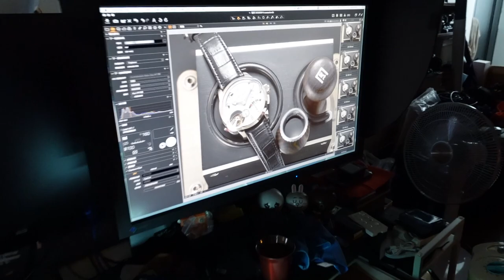【觀察員的日常】超罕見！來聽GREUBEL FORSEY大自鳴！我竟然沒注意到那個毛！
能夠自動報時報刻的機械錶，超罕見超複雜。只有技術達到一定高端的品牌才有能力製作。而GREUBEL FORSEY不只游刃有餘，還表現得非常好。
然對，那個麥克風的兔毛太長掉下來，一直卡在那竟然沒注意到！就對不起啦！